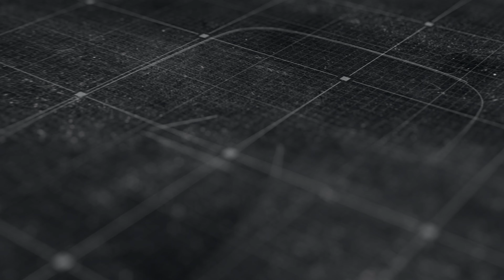Kuruluş Osman Dizisinin Malhun Hatun’u Yıldız Çağrı Atiksoy Kimdir? Yıldız Çağrı Atiksoy Rol Al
Bu videoda Atv'nin sevilen dizisi Kuruluş Osman'ın oyuncu kadrosuna yeni bir isim daha dahil oldu. Çarşamba akşamı ekrana gelen dizide Osmanlı padişahı Orhan Gazi'nin annesi ve Osman Gazi'nin eşi Malhun Hatun karakterine hayat verecek ünlü isim Yıldız Çağrı Atiksoy oldu.

Peki Öyle Bir Geçer Zaman Ki dizisinden tanıdığımız güzel oyuncu Yıldız Çağrı Atiksoy kimdir? Rol aldığı dizi ve filmler nelerdir? Detayları haberimizde sizler için derledik.

İyi Seyirler...